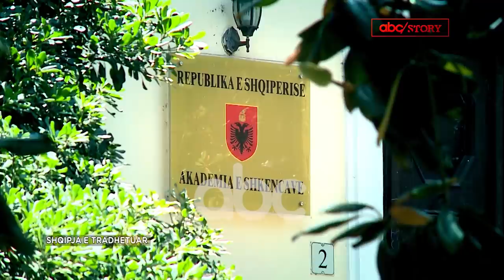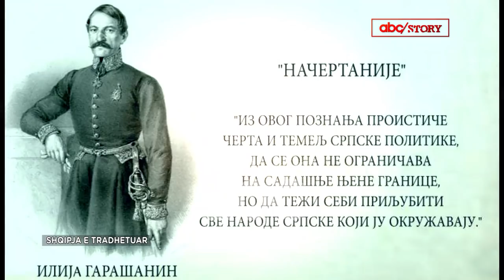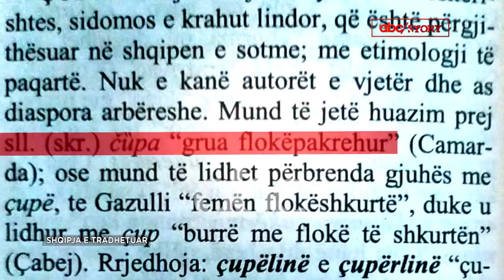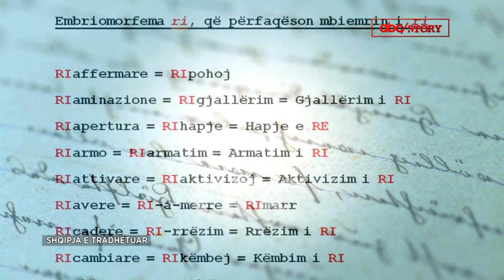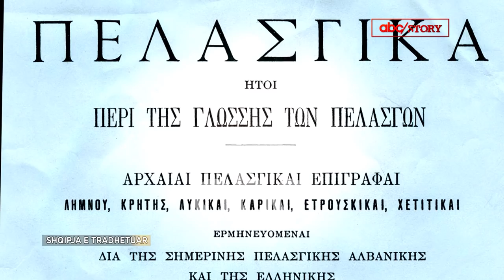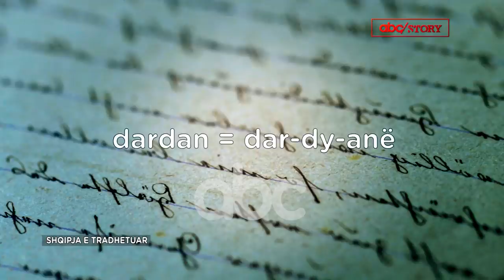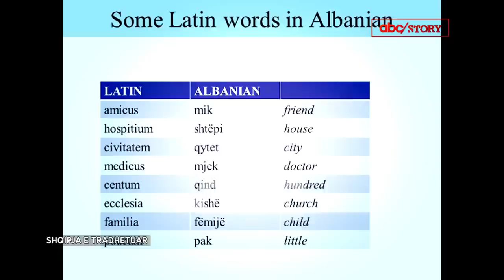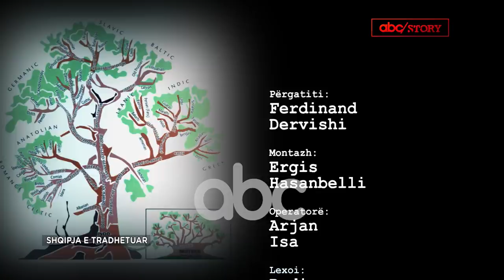Kush po e tradhton gjuhen shqipe| ABC Story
Shqiptarëve ju ka kushtuar shtrenjtë te ruajnë gjuhën e tyre. Kur u hap shkolla e parë shqipe në 1887 ne Shqipëri kishte rreth 2,800 shkolla të huaja nga të cilat gjysmat ishin greke, 1200 turke dhe pjesa tjetër vllehe, bullgare.

Falë filozofëve dhe gjuhëtarëve gjermanë filluar nga shekulli i 18-të, shqipja u vlerësua jo vetëm si një nga gjuhët më të vjetra të trungut indo-europiane dhe më tej do të vërtetonin se ajo është pasardhëse e gjuhës ilirë. Por vitet e fundit po vihet re se lufta ndaj gjuhës shqipe nuk po bëhet më me thika dhe helm po me anë të shkencës.

Falë edhe gjuhëtarëve shqiptarë po trumbetohet me të madhe se gjuha shqipe i ka pothuaj të gjithë fjalët të huazuara nga gjuhë të tjera.

Po kështu, falë heshtjes së akademisë shqiptare gjuhëtarë të ndryshëm janë duke goditur të gjitha vlerësimet e gjuhëtarëve gjermanë. Ndërkohë teoritë e reja që e vendosin gjuhën shqipe në vendin që meriton injorohen. Abc Story sjell një panoramë të plotë të problemeve të shqipes pse ajo është një gjuhë që po tradhtohet nga shkencëtarët shqiptarë.